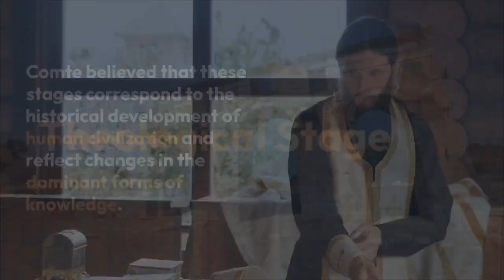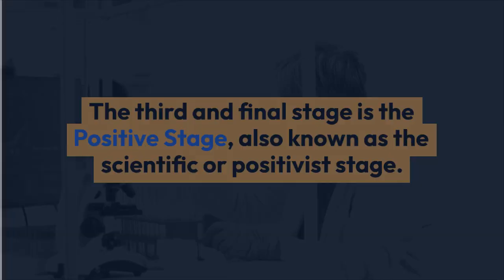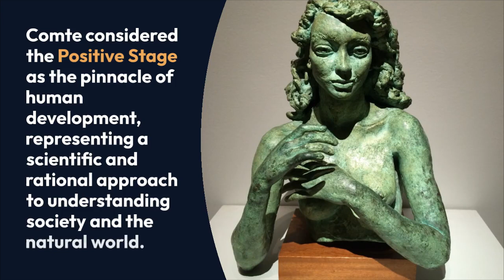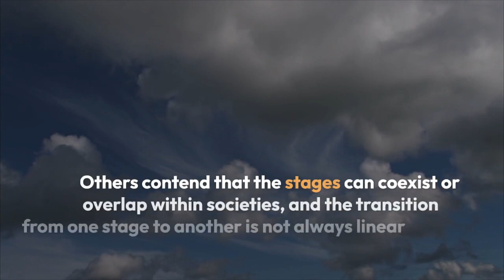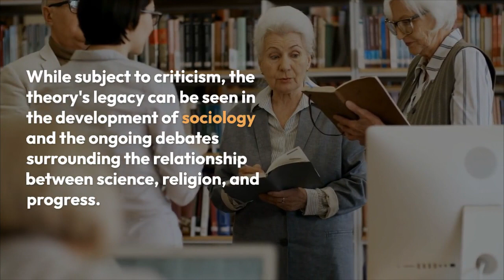Law of Three Stages By Auguste Comte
Law of Three Stages By Auguste Comte @sociologylearners1835

Explore the profound insights of Auguste Comte's "Law of Three Stages" in our latest video. Discover how human thought and society evolve through theological, metaphysical, and positive stages. Dive into the philosophical progression from supernatural beliefs to empirical science. Uncover the implications, criticisms, and enduring influence of this intriguing theory on the development of sociology, philosophy, and the quest for human knowledge. Join us on a journey through the evolution of human thought and societal progress